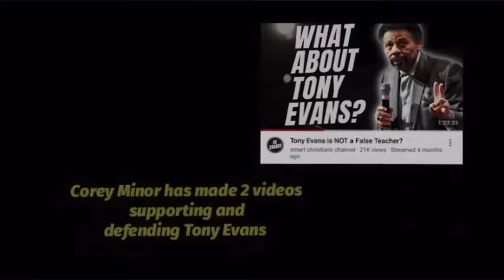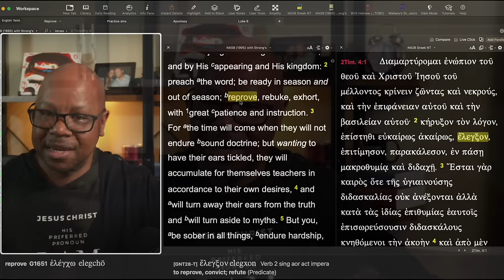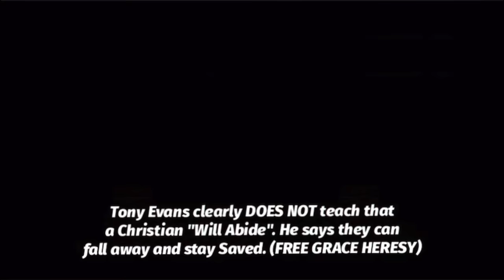Wrong about my ex pastor?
Why Corey Minor was Wrong?